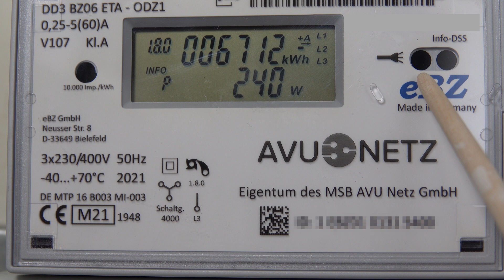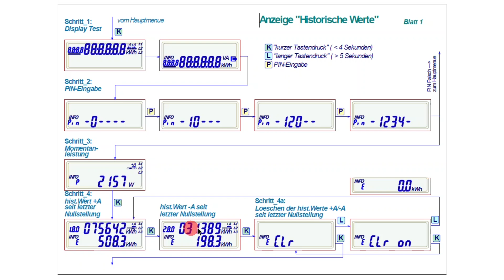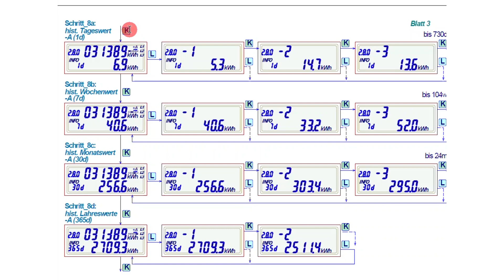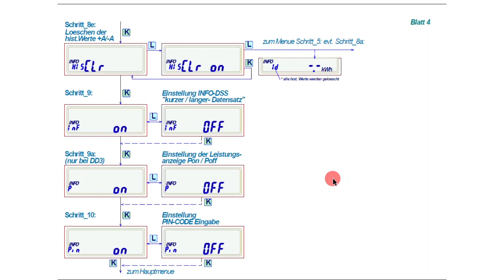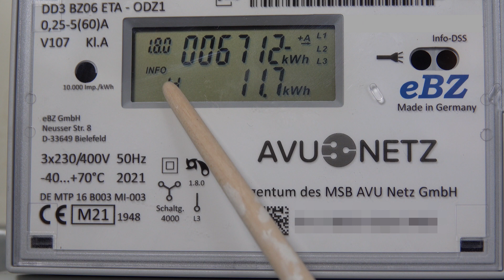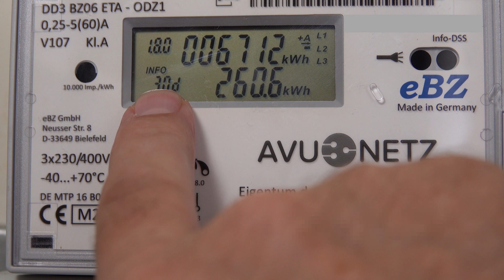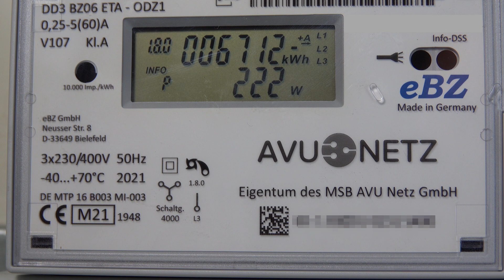Drehstromzähler --- Leistungsanzeige --- Historische Daten / tage- monatsweise etc. / Smartmeter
Schalten Sie Ihren modernen Drehstromzähler frei. Sie können die aktuelle Leistung ablesen sowie die Verbräuche einzelner Tage, Wochen, Monate und sogar Jahre ablesen.

00:00 Einleitung
00:55 Inhalt des Videos
01:23 Menü / PIN
03:39 Menü / Historische Daten
05:06 Menü / Einspeisung
05:38 Menü / Zurücksetzen
06:37 Menü / Leistung anzeigen
07:18 PIN-Eingabe
07:55 Arbeit anzeigen
08:13 Tage abfragen
08:43 Monate abfragen
09:28 Jahre abfragen
09:56 Leistung anzeigen
10:47 Schluss